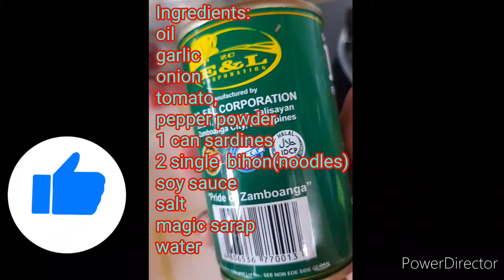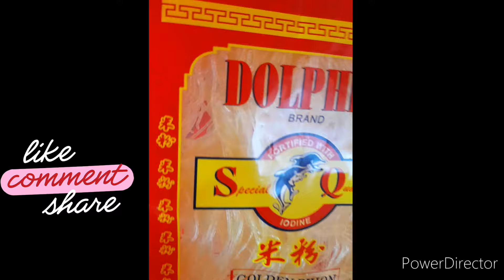Bihon+sardinas=budget meal ulam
luto tayo ng budget meal ulam na swak sa bulsa